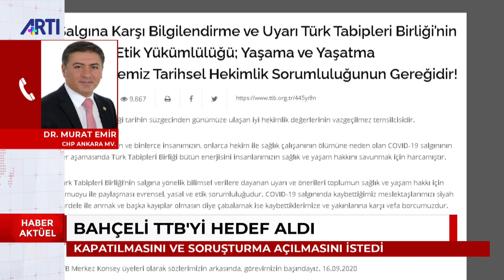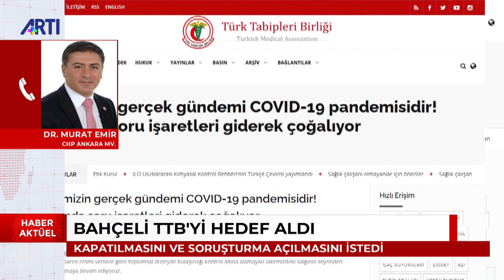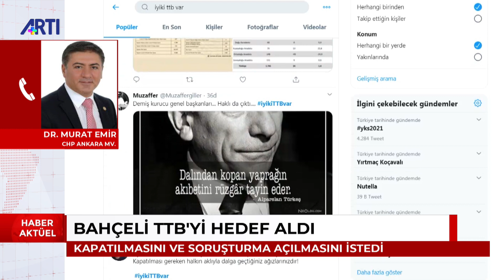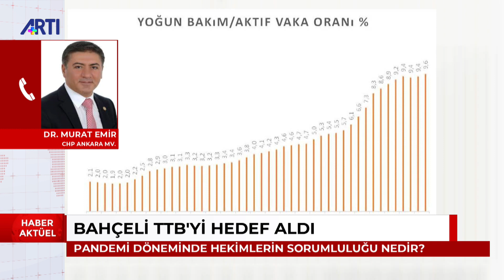Dr. Murat Emir: Devlet Bahçeli'nin Türk Tabipleri Birliği'ni hedef alan açıklamaları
MHP Genel Başkanı Devlet Bahçeli'nin Türk Tabipleri Birliği'ni hedef alan açıklamalarını CHP Ankara Milletvekili Dr. Murat Emir değerlendiriyor.